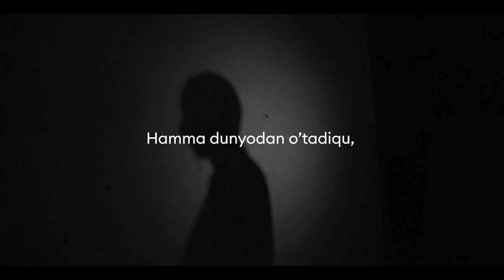18 yillik tajribaga ega arxitektorimiz bilan suhbat!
🏛 Navbatdagi suhbatimiz bir necha marta xalqaro tanlovlar sohibi bo’lgan arxitektor — Sherzod Duschanov bilan bo’ldi.

👷🏻‍♂️ Sherzod Duschanov hozirda “Arxitektura va dizayn” kursi o’qituvchisi bo’lib stansiyamizda ishlab keladi. Ustozimiz o’z intervyusida soha tarixi hamda uning qiymati haqida so’zlab berdi.

Keyingi mehmonimiz kim bo'lishini xohlaysiz? Izohlarda yozib qoldiring)